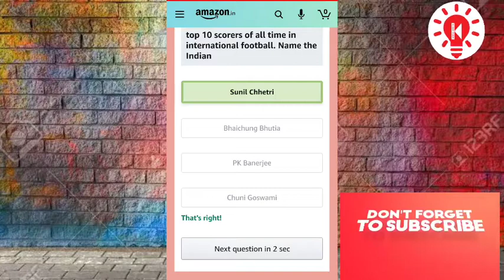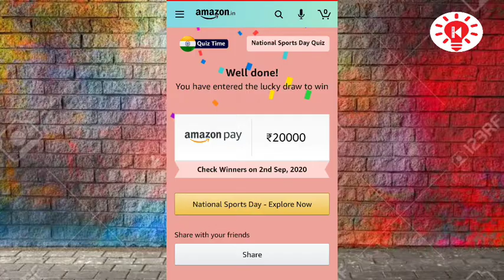Amazon National Sports Day Quiz Answers Today | Win 20000 Amazon pay Balance | Amazon Daily Quiz